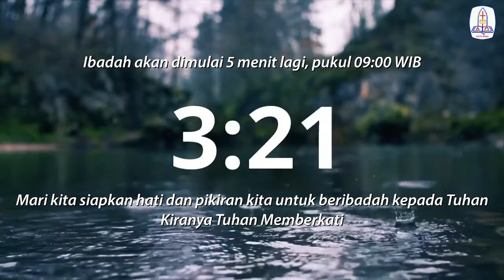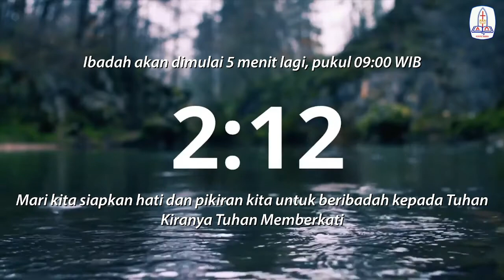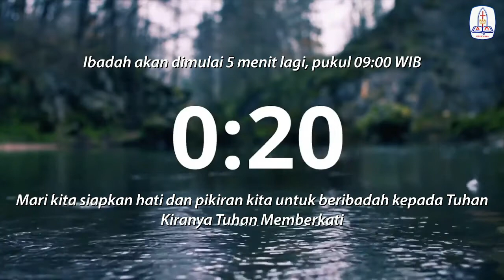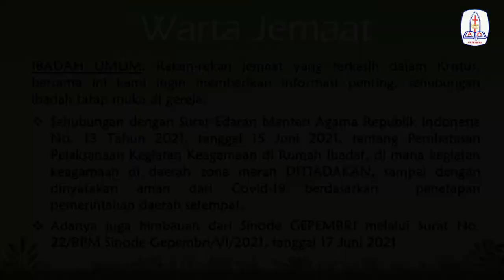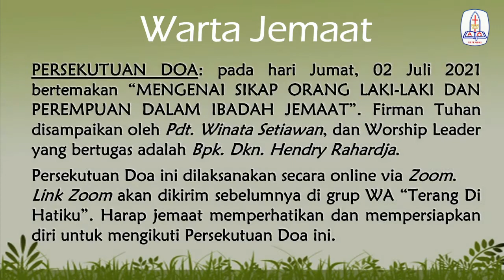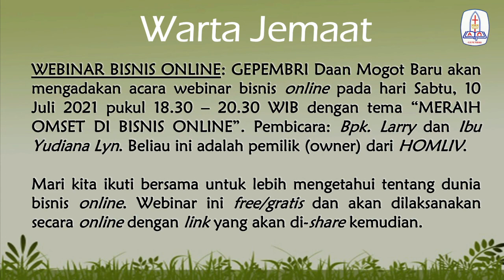Ibadah KU - 27 Jun 2021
Kebaktian Umum Gepembri DMB - 27 Jun 2021